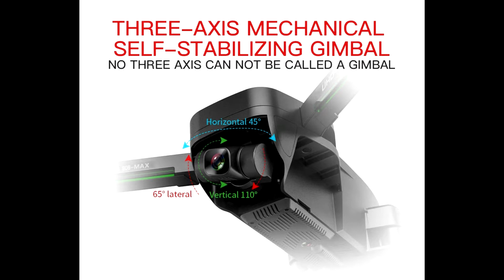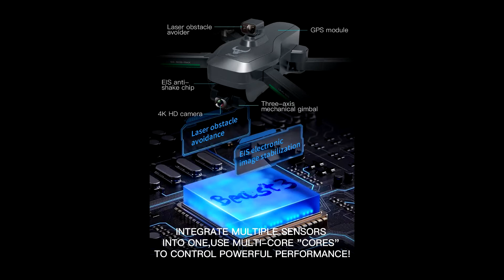SG906 MAX SG906MAX PRO2 Drone with HD Camera Obstacle Avoidance 3 Axis Gimbal 5G FPV Professional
Main selling point
★---SG906MAX 3-axis self-stabilizing gimbal+obstacle avoidance+EIS 4K+5G GPS+brushless motor
★---Equipped 120° wide angle Laser Obstacle Avoidance.Obstacle avoidance function: The obstacle avoider detects whether there is an obstacle in front of the laser through a 120° fan-shaped scan in front of the laser, and the remote control will sound an alarm and the drone cannot move forward
★---3-Axis Anti-Shake Stable Gimbal: Equipped combines a light wight 3-Axis mechanical gimbal with the latest professional control algorithms. By reducing the blur caused by vibrations in flight, ensure that the drone camera provides high-quality video and photos.
★---Support SD cards. Pictures and videos can be stored on the SD card. Make sure the image and video pixels are not compressed.
★---With 5G WIFI function can be connected APP, take pictures/video, real-time transmission through the phone camera image

Description:
Frame rate: 25fps
Controller frequency: 5Ghz
Control distance: 1.2KM (Free interference and no occlusion)
Storage: Support SD card (not included)
Drone battery: 7.6V 3400mAh
Video resolution: 2048*1080P
Photo resolution:  4096*3072P
Controller battery: 3.7 V 260mah
Quadcopter size: 17.4x8.4x7cm (unfolded)
                             28.3x25.3x7cm (folded)
Weight: About 585g
Motor: 1806 brushless motor
Charging time: About 5h
Flight time: About 26 mins
GPS/GLONASS double mode: YES
5G Wifi image transmission distance: 800m (Free interference and no occlusion)
Camera: 120deg wide angle camera (90deg adjustable angle by remote controller)

Package Included:
1 x RC Quadcopter
1 x 7.6V 3400mAh
1 x Charger
1 x Remote Controller
1 x User Manual